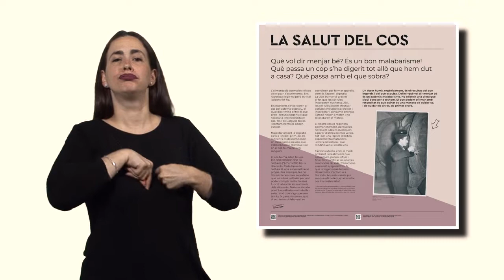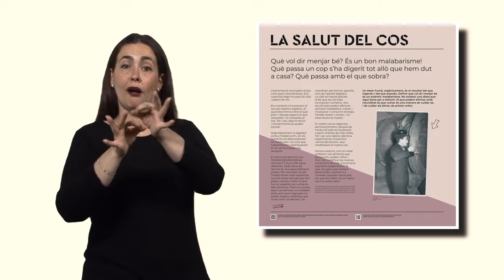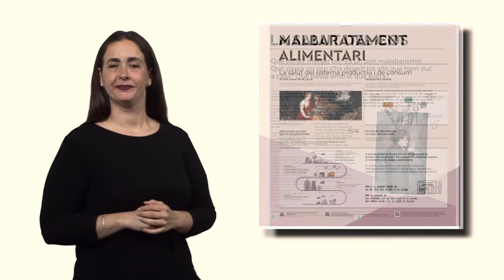9 La salut del cos.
Els nutrients s’incorporen al cos pel sistema digestiu, el qual discrimina entre el que pren i rebutja segons el que necessita i no necessita el cos. Tot i així, alguns tòxics i contaminants es poden escolar.